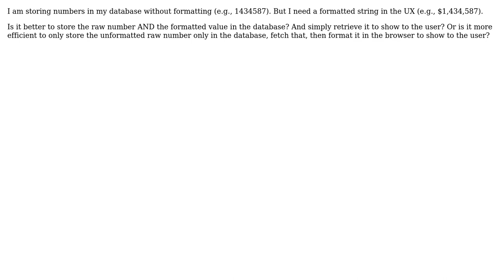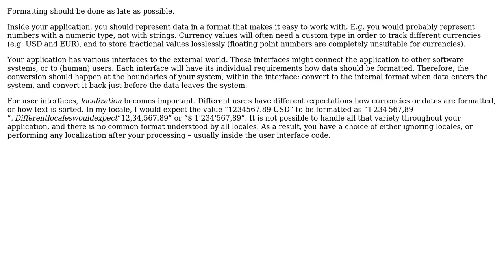Software Engineering: Where to format number strings? Server or browser?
With thanks & praise to God, and with thanks to the many people who have made this project possible! | Content (except music & images) licensed under CC BY-SA | Music | Images & others | With thanks to user Mowzer user Laiv user amon and the Stack Exchange Network Trademarks are property of their respective owners. You are responsible for your own actions.